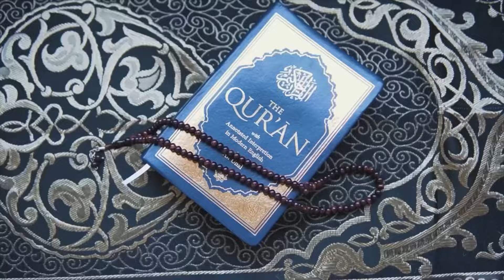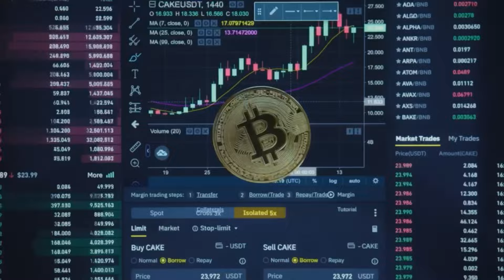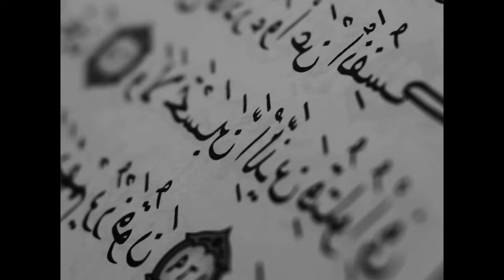زن در قرآن | تفسیر قرآن | women in the Quran